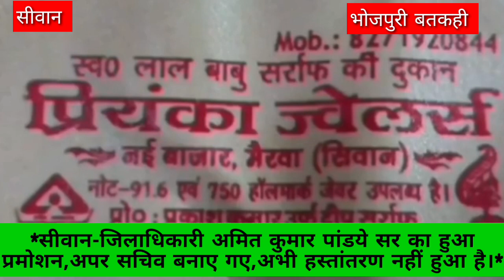Siwan dm का प्रोमोशन